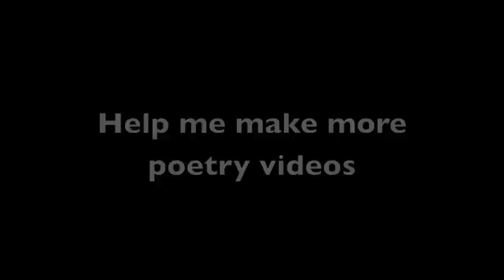Dangerous People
Content warning: rape, Donald Trump, right-wing extremism

Agnes Török is an award-winning spoken word poet and workshop leader writing about politics of fear and solidarity as resistance.